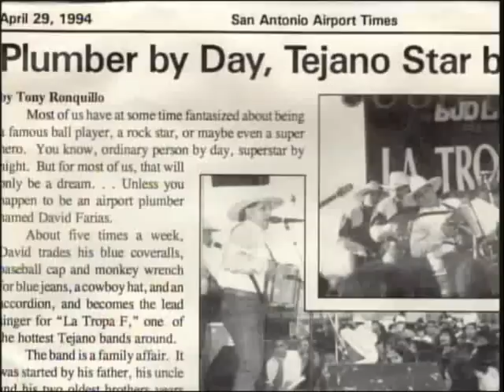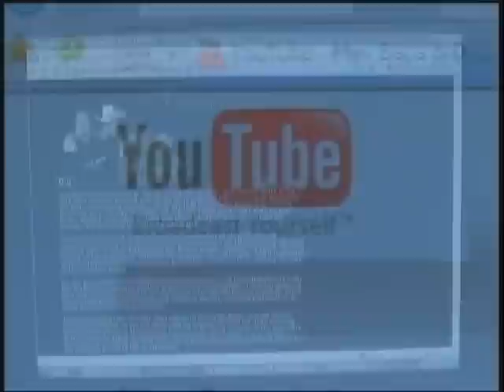David Farias: Master of the Squezze-Box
A short bio of Grammy Award winning and Tejano Hall a famer David Farias. From Los Hermanos Farias to Los Texmaniacs.
I made this video for his induction into the Tejano Music Hall of Fame.